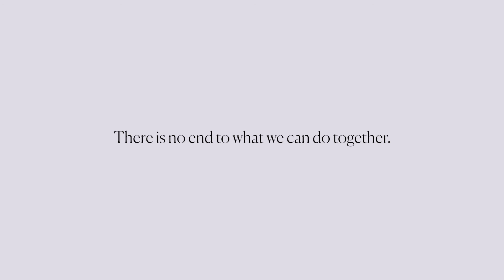Save The Salon: Mission Accomplished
SaveTheSalon Mission is Accomplished!